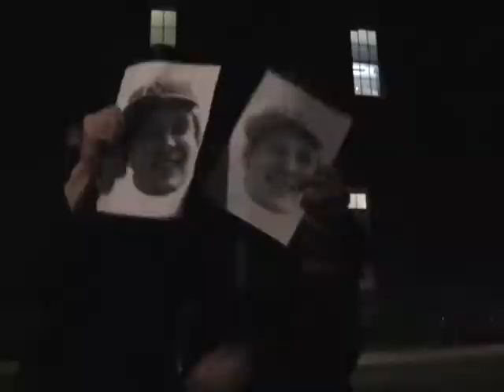fOwl16: The Swindler, Swindled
After a long, tiring day playing three shows at the Birmingham ArtsFest, The Dapper Swindler is fairly surprised when FaceOmeter insists that the duo record a video cover of Sam Taplin's 'A Fork in the Road'. But this surprise is quite literally nothing compared to what happens next...